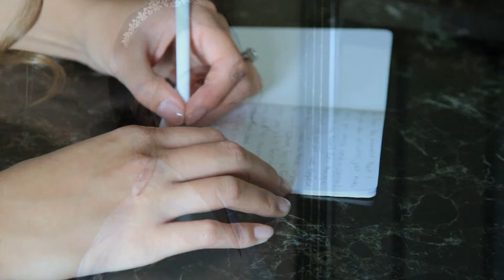Max & Evelyn September 19, 2020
Song: The Light CHPTRS